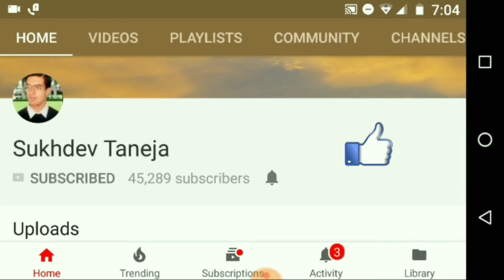भगवान हनुमान जी की animated मूर्ति